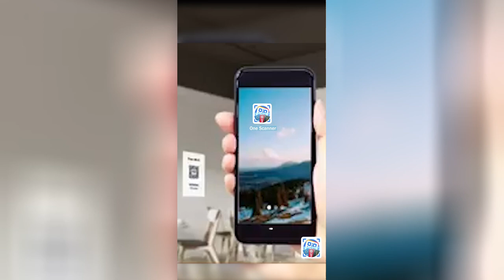One Scanner - QR & Barcode Reader-1910X1000-A721-V